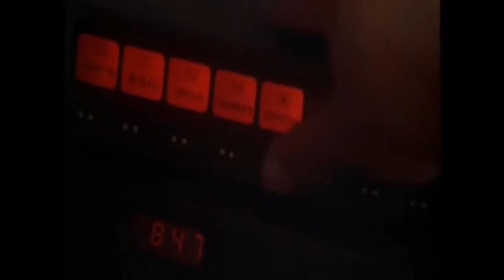Rocky 4 Training Scene